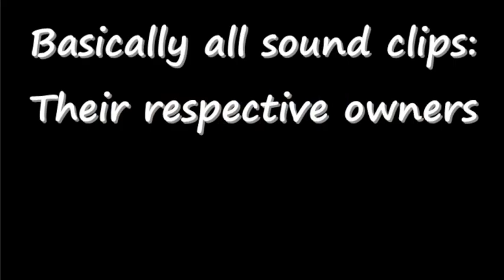The Moon Blade Episode 18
Bruh. I had to basically redo the whole knife fighting scene because apparently, I can't be using knives outside because people don't know what "meant for entertainment purposes only" (or so I was told), so I had to re-upload the video and make some adjustments...out of schedule. This is the second and last time I'm posting these episodes out of schedule...Yeah, let's see how that holds up.